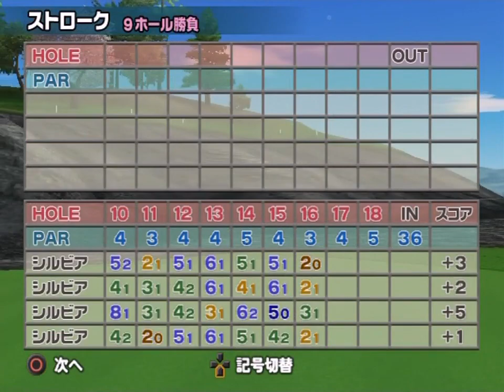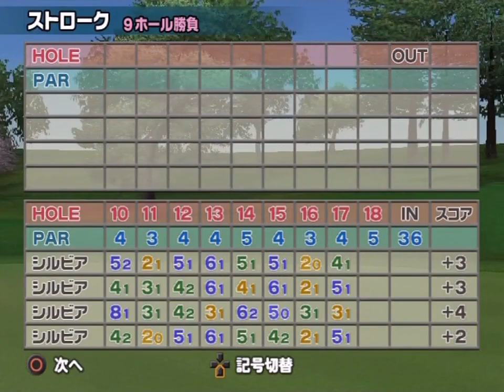Everybody's Golf 4 - All Silvia Round (CPU Stroke)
Big Air Club + Infinity Ball

Course: Day Dream G.C. (Wonderland C.C.) | Regular Tee